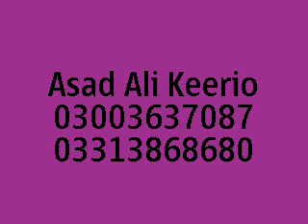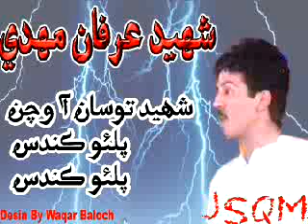Asad Ali Keerio